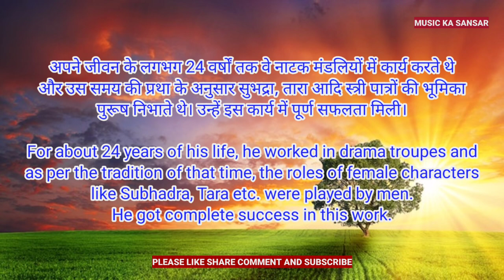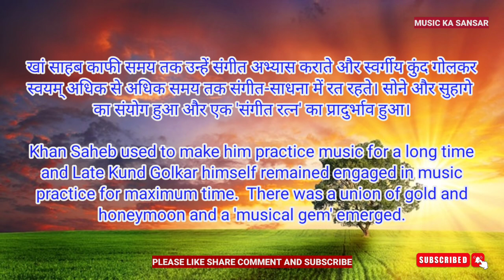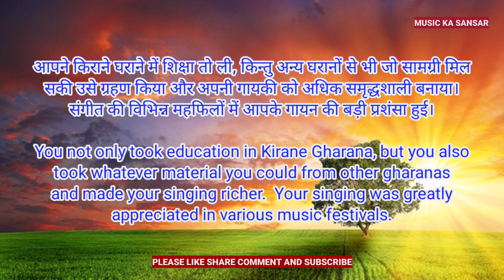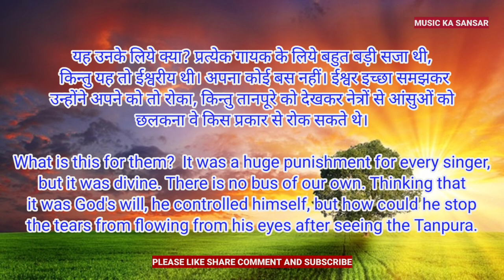singer, shri Sawai Gandharva